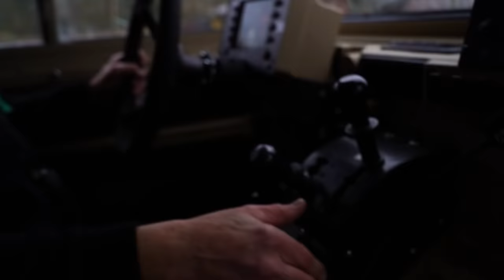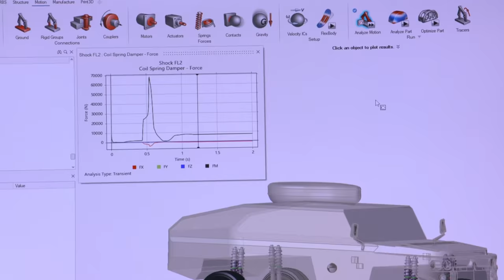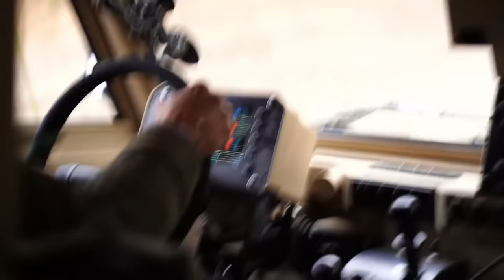DEFENTURE VECTOR, 'S WERELDS BESTE OFFROADER, WERNERS GARAGE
Defenture Vector

Nederland heeft best wat auto-industrie, zoals Lightyear, DAF en Donkervoort, maar ook Defenture is hartstikke Nederlands. Voor het Talpa-programma Werners Garage doken we met de Defenture Vector in serieus offroad; springen, bubberen en volgas door de wildernis. Veel plezier met de VIDEO!